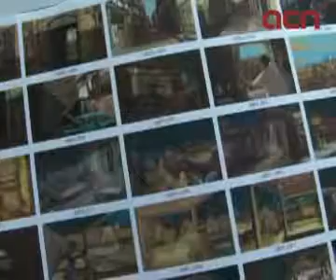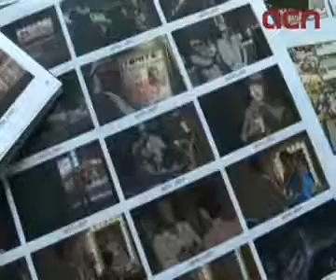'A 'Chico y Rita' havíem d'oblidar-nos de Tom i Jerry i pensar més en Bardem i Cruz'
Barcelona (ACN).- Fa sis anys, Fernando Trueba i Javier Mariscal van decidir treballar junts per crear una pel·lícula d'animació. De la passió pel jazz llatí, per l'Havana dels anys 40 i 50 i per la música de Bebo Valdés va sorgir una història d'amor apassionat, 'Chico y Rita', codirigida, a més, per Tono Errando i que esdevé un homenatge al músic cubà. Guanyadora d'un premi Goya al millor film d'animació, el film suposa el debut de Trueba i Mariscal en aquest gènere cinematogràfic. L'experiència els ha sortit tan bé que, en una entrevista a l'ACN, expliquen que tenen tres nous projectes conjunts en ment. El film es podrà veure als cinemes a partir d'aquest divendres.
Autoria:  Rosanas, Elisenda